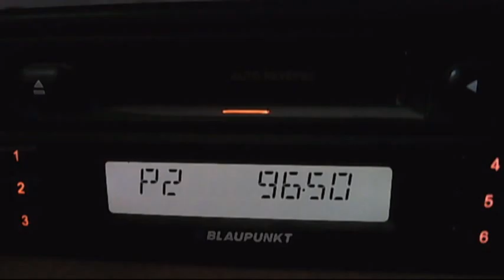rts beograd 1 and 2 via continous troposcatter 14:16